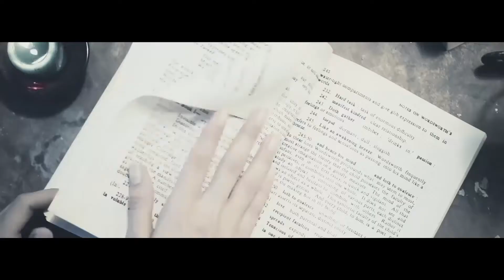[Showreel] the divine film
This is the showreel of  our company
where we start working & create the beautiful canvas of nature, traveling, cityscape, fashion, drama & Tvc's